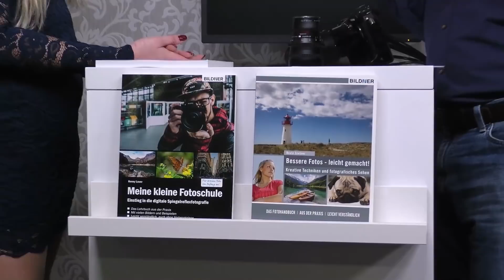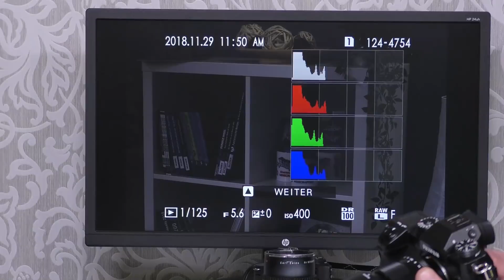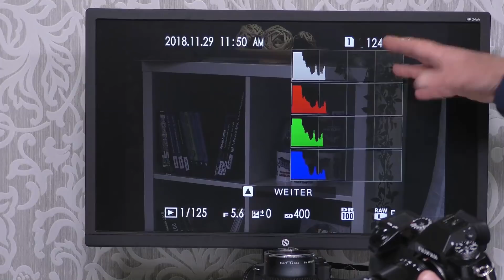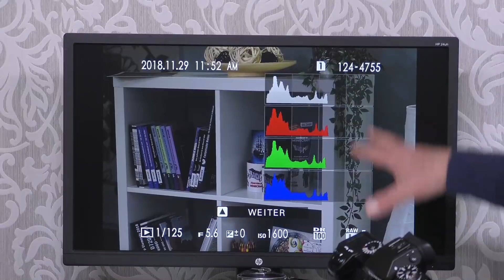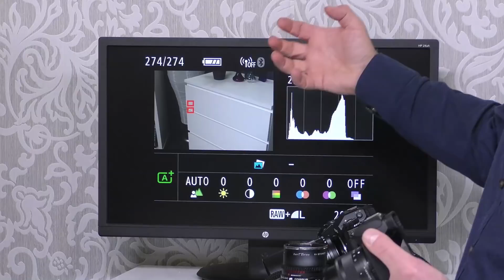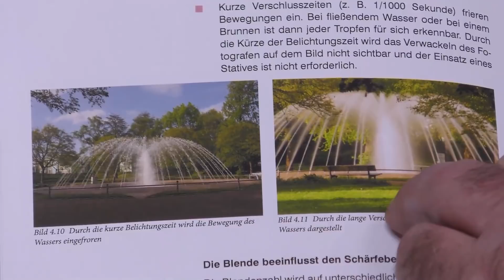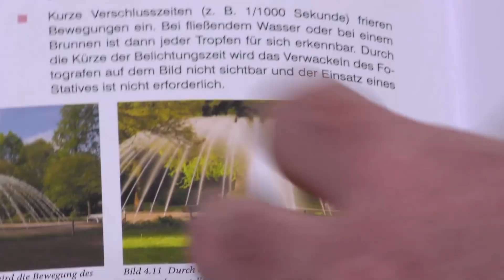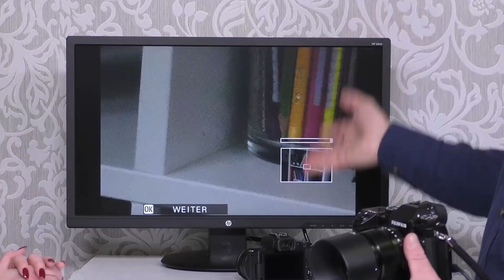Grundkurs Digitalkamera #7: Blende, ISO-Wert, Verschlusszeit – ein Trio für richtig belichtete Fotos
Im neuesten Video unserer Serie für Fotoeinsteiger beschäftigen wir uns mit der richtigen Belichtung. Automatikprogramme belichten automatisch, aber wer sich über diese Programme hinauswagen und manuell eingreifen möchte, sollte dieses Handwerkszeug kennen. Drei Faktoren spielen bei der Belichtung eine Rolle: ISO-Wert, Verschlusszeit und Blende. Wenn dieses Werte-Trio aufeinander abgestimmt ist, wird ein Bild optimal belichtet – wenn nicht, dann wird es zu hell oder zu dunkel. Fotoexperte Christian Haasz geht auf diese drei Begriffe genauer ein und erklärt euch zudem, welche Arten der Belichtungsmessung es gibt und wie einfach man Bilder manuell kompensieren kann. Viel Spaß!